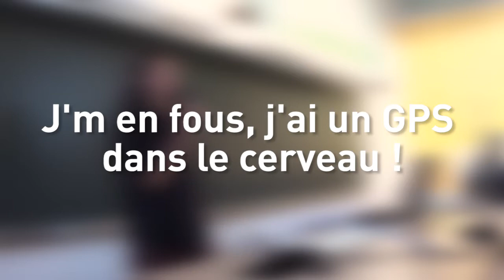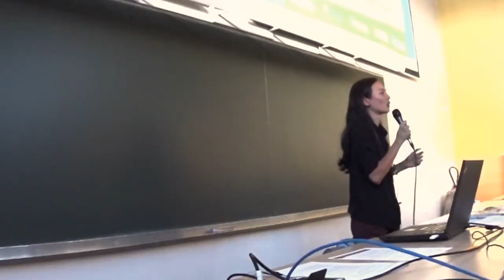[MT180] Laura Mikula : « J'm'en fous : j'ai un GPS dans le cerveau ! »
Qualifiée pour la finale lyonnaise de l'édition 2017 du concours Ma thèse en 180 secondes, Laura Mikula, doctorante au Centre de recherche en neuroscience de Lyon (Université Claude-Bernard-Lyon 1) nous parle du petit GPS que nous avons dans le cerveau.

Son sujet de thèse : « Intégration multisensorielle pour l’action chez les sujets sains et les patients avec ataxie optique. »